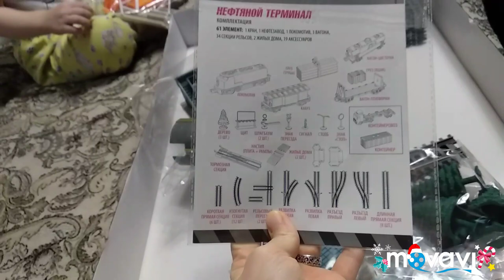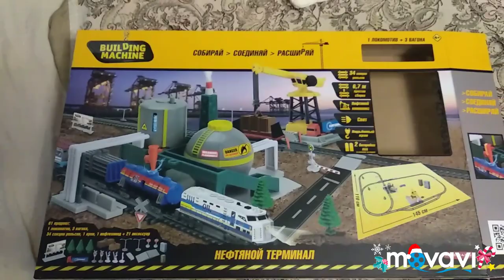Обзор железной дороги Building Machine Нефтяной терминал Mobicard